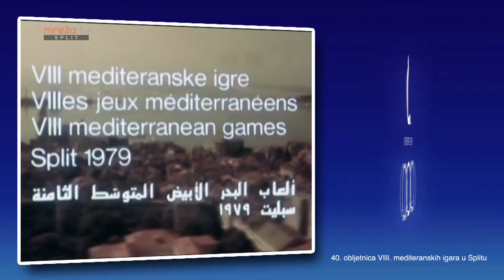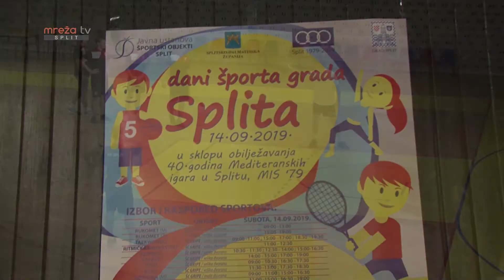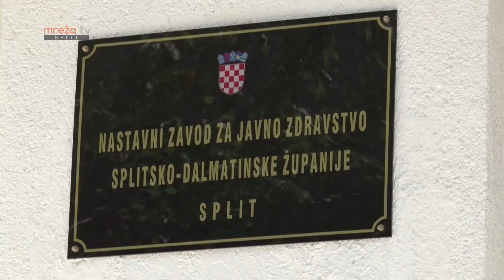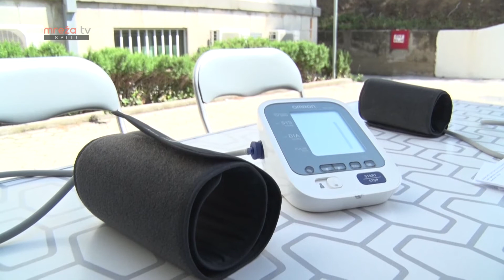DIŠPET 25.09.2019.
MrežaTV